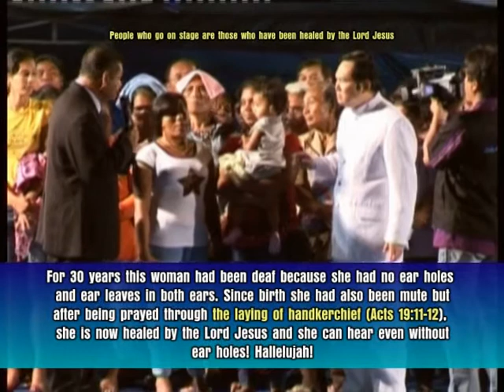THIS WOMAN HAD BEEN DEAF BECAUSE SHE HAD NO EAR HOLES, NOW SHE HEALED BY JESUS CHRIST !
Only for Christian